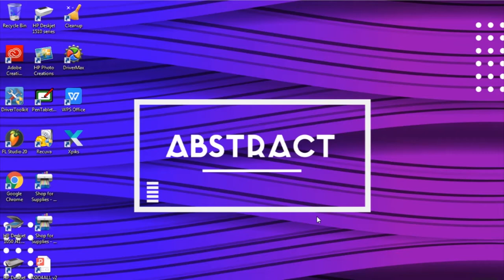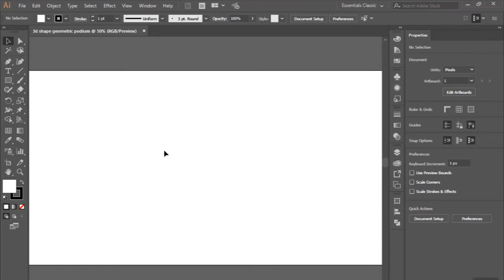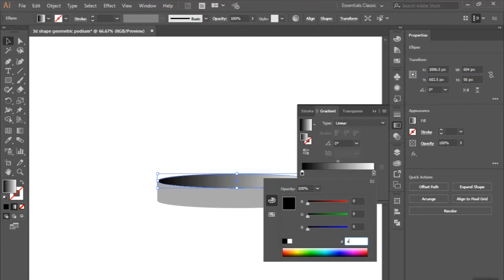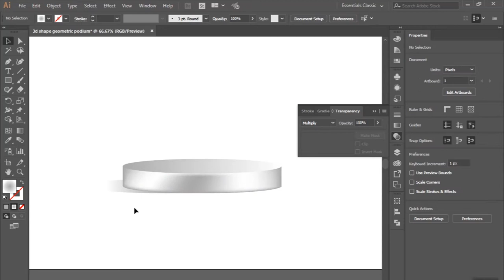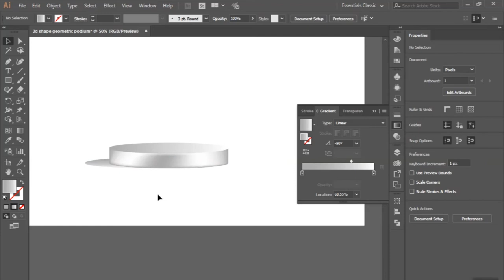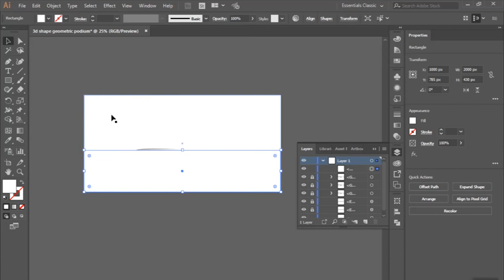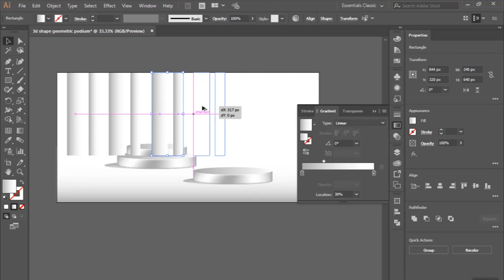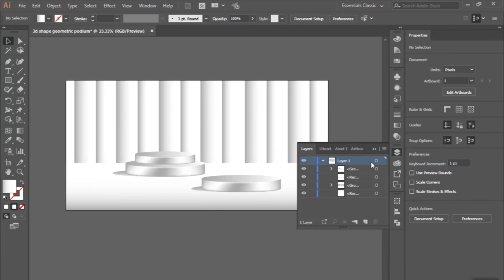Tutorial 3d Shape Geometric Podium I Adobe Illustrator